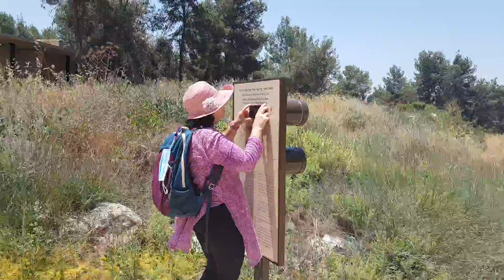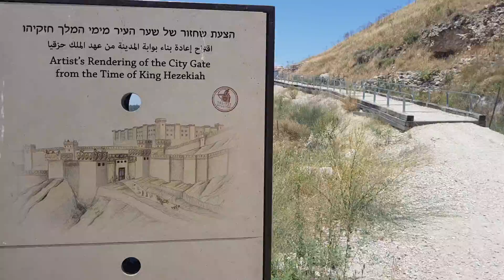The Assyrian siege ramp in Lachish (Israel). From here in 701 BC they invaded the city.